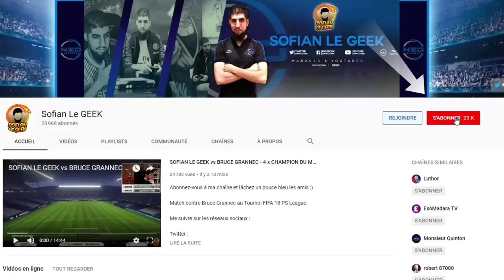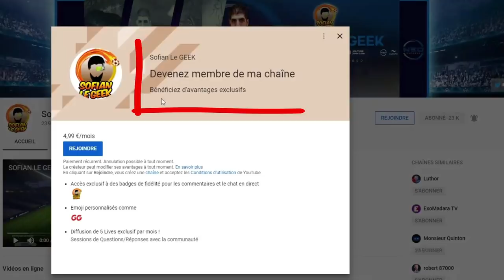2 INFOS SUR PES 2020 !!!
Encore des INFOS du jeu PES2020 de KONAMI ⚽